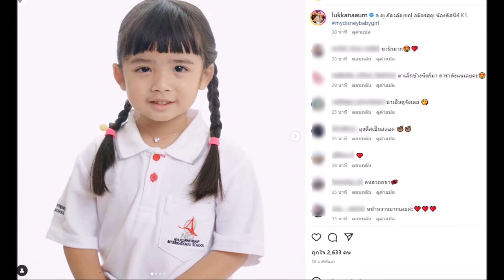น้องดิสนีย์ ลูกสาว อุ้ม ลักขณา น่ารักมาก